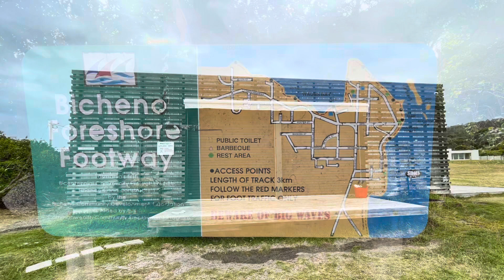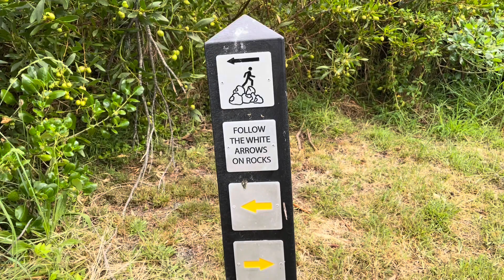Bicheno and Freycinet. My Tasmania holiday Part 2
Here’s the second video of my holiday in Tasmania, Australia. I had a night in the lovely town of Bicheno then a day trip to the Freycinet peninsula. It was absolutely stunning!